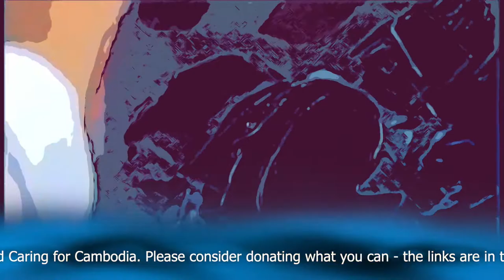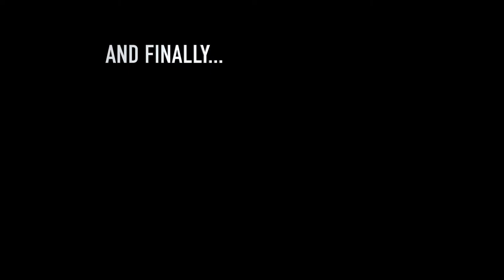Chatsworth Virtual Concert 2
Welcome To Chatsworth International School’s second Virtual Concert in support of Blue Dragon and Caring For Cambodia. Please use the links below to learn more about these organisations and if you are able to do so make a donation to them.

1. Blue Dragon and their emergency appeal

3. Caring for Cambodia clean water appeal